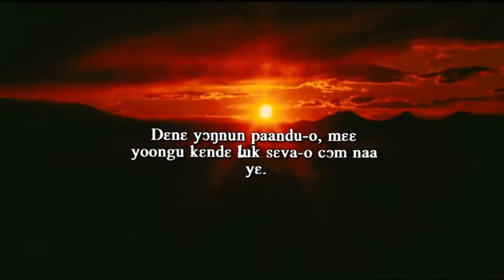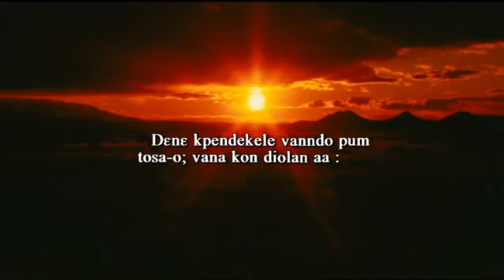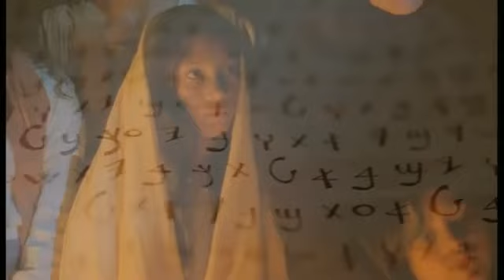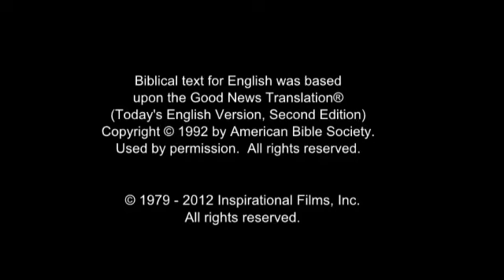Kissi, Northern Jesus Film! Life Saving Good News! Jesus is Risen! Risen Jesus Saves!